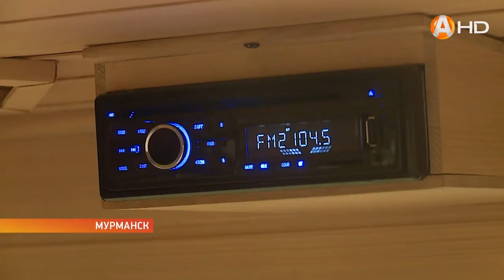Хорошая новость для любителей попариться – в Мурманске открылась городская баня №2 HD720